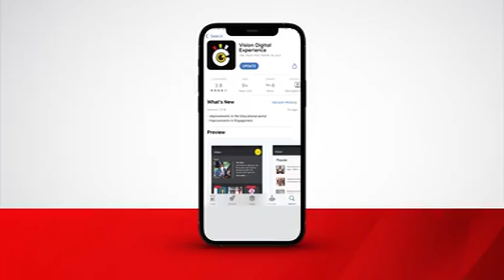Museveni blames army for Engola’s death